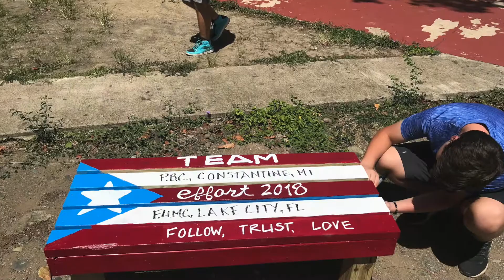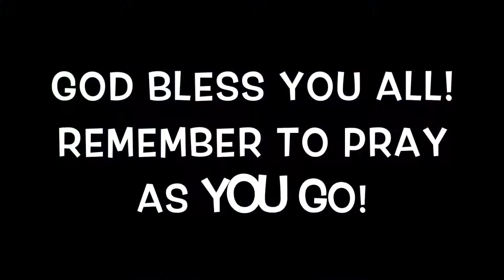Puerto Rio - Week Seven 2018